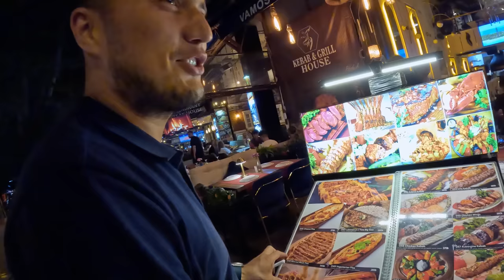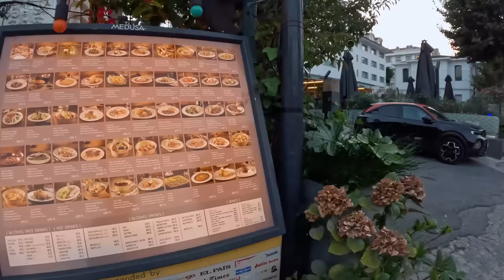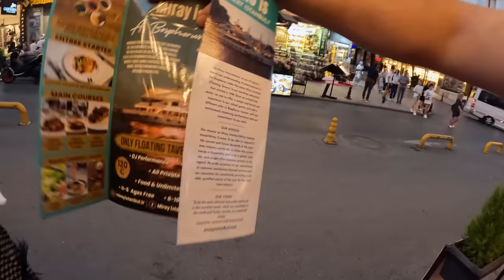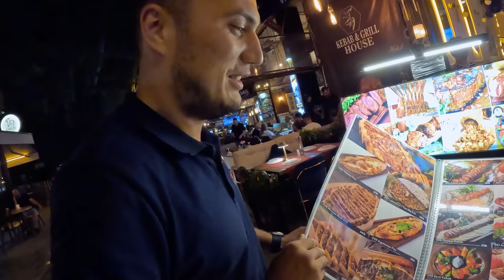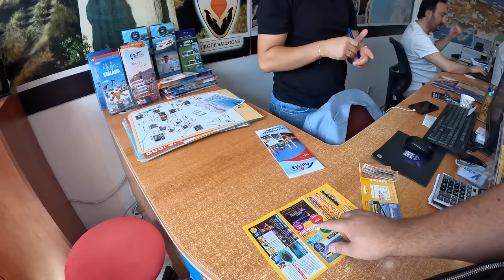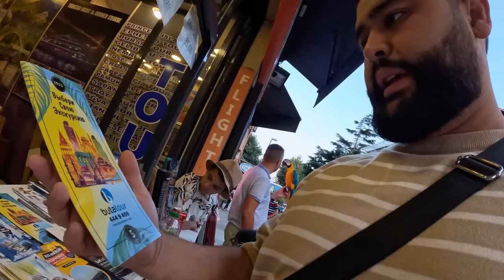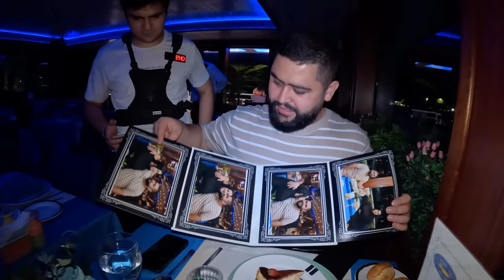ROSSIYADAN TURKIYAGA KETDIM